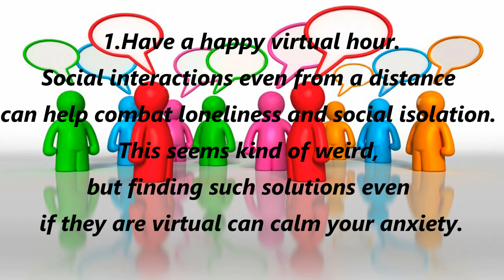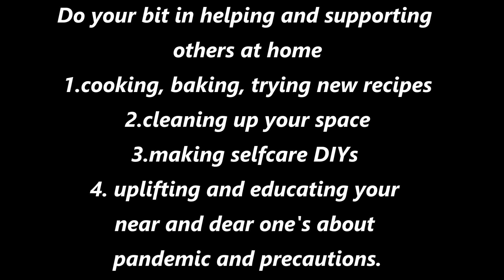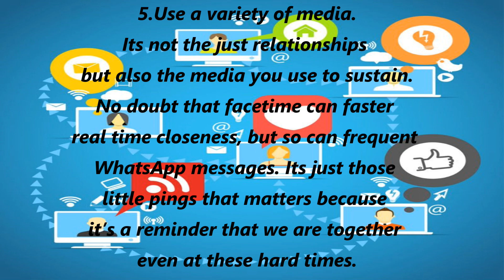How to stay connected during Covid-19 | Social distancing is not social disconnecting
All the home remedies are to its best .It is the first aid only that could be done. If still the health problems persist and is very serious, it is always suggested to consult authorised doctor immediately and we will not be held responsible in any of the ways.
Let’s live, learn and be healthy!

Copyright: Everything you see on this video was created by us (Guna’s Homedicine) unless otherwise stated. Please do not use any photos/video content without first asking permission from us.